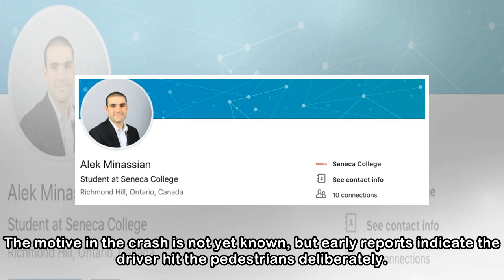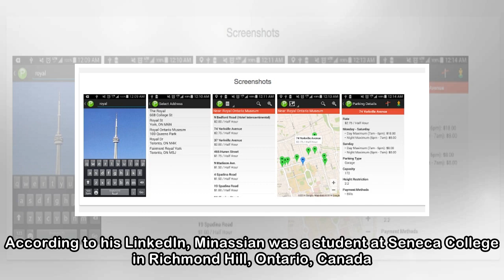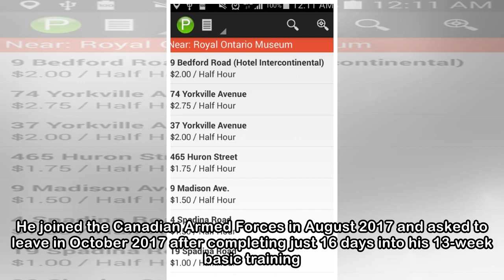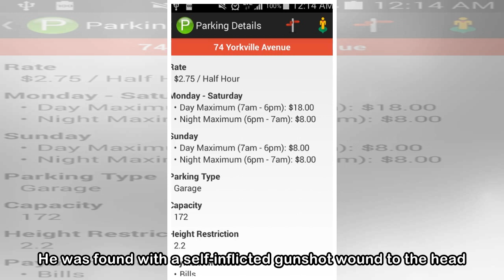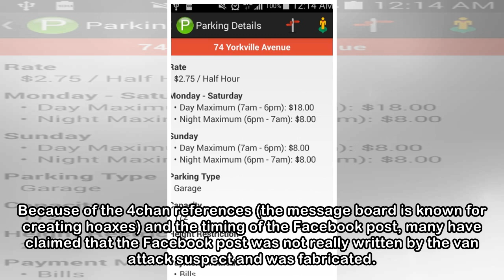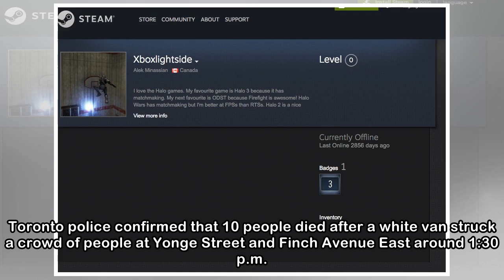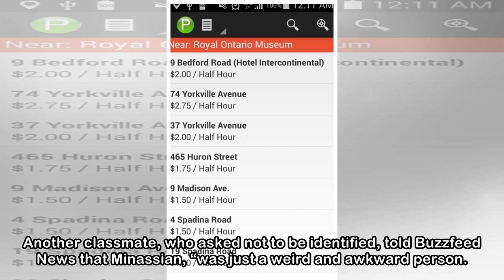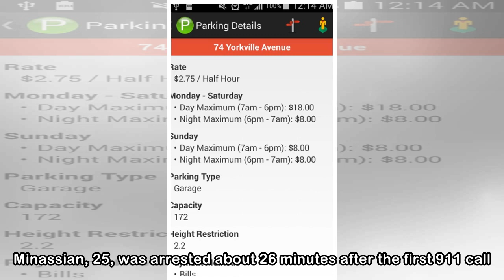Alek Minassian: 5 Fast Facts You Need to Know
Linked In and Twitter/waqas_mahmud Alek Minassian, 25, has been identified as the person arrested on suspicion of driving a white Ryder van into a crowd of pedestrians in Toronto, killing multiple peo...